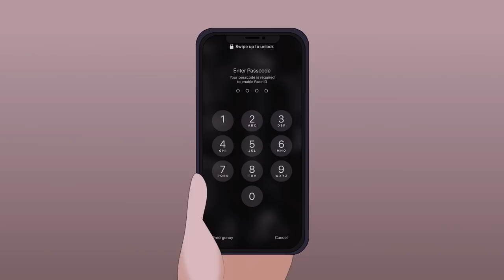Boyfriend Horror Story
school is almost here and it feels like i did nothing with my summer lmao. shoutout to eirian for helping me revise the story and figure out the ending hehe. i hope you guys all have a wonderful day and remember to wear your mask. also!! if you guys have netflix you should totally check out carole and tuesday. its one of my favorite shows right now and the soundtrack is amazing.